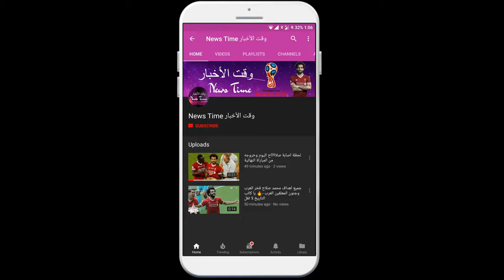هزيمة عربية جديدة.. تونس تسقط بهدف إنجليزي قاتل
A new Tunisian defeat Tunisia drops with a fierce English goal The Tunisian team played a 90-minute heroic performance, but ended up with a naive mistake that England striker Harry Kane used to score the second goal with a header. England advanced early through Keane, who took advantage of a shot from Tunisia's Moez Hassan in the 12th minute, but Carthage Eagles equalized in the 35th minute through a penalty kick by Ferjani Sassi. Tunisia scored the first Arab goal in the current edition of the World Cup, but suffered the fourth Arab defeat after the teams of Saudi Arabia, Egypt and Morocco. Belgium are top of Group G with three points from England after the Red Devils swept Panama 3-0 on Monday.

NEWS TIME !!